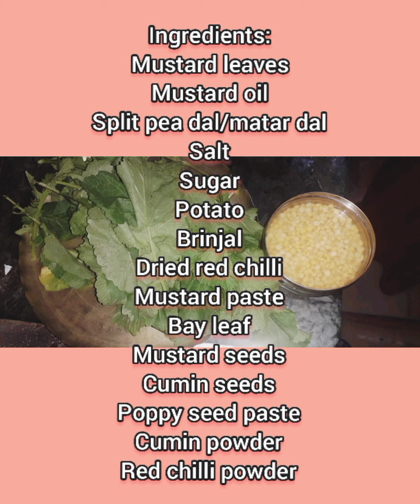মোটর ডালের চাপাতি দিয়ে শর্ষের শাক ঝোল রেসিপি/Motor Daler Chapati diye Sorsher Saager Jhol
মোটর ডালের চাপাতি দিয়ে শর্ষের শাক ঝোল রেসিপি/Motor Daaler Chapati diye Sorsher Saager Jhol